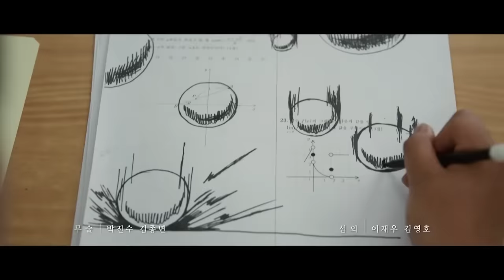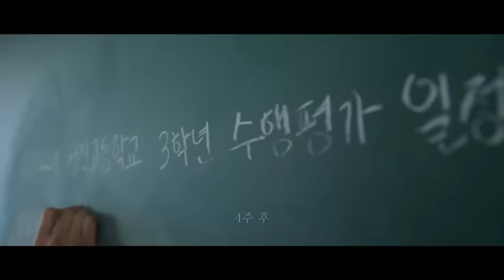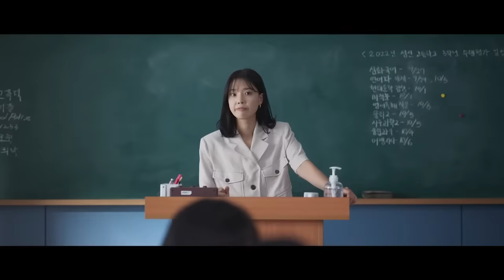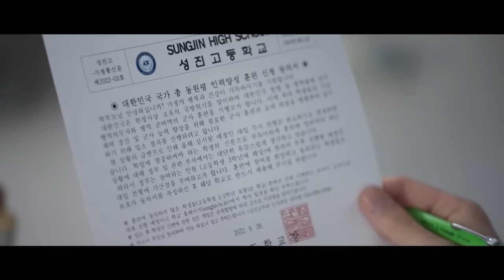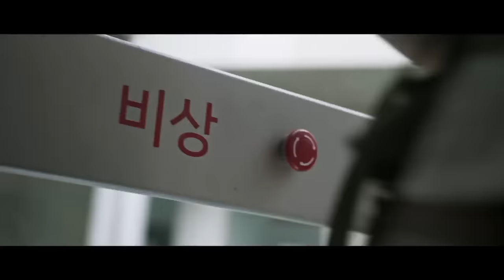Munculnya Mahluk Misterius Menyerang Manusia | DUTY AFTER SCHOOL SEASON 1 (EPISODE 1 - 6)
JUDUL FILM : DUTY AFTER SCHOOL SEASON 1
Duty After School mengikuti kisah siswa SMA Seongjin yang mendapat tugas negara untuk melawan para alien. Ketika bola alien misterius menginvasi dunia, Kementerian Pertahanan Korea Selatan memberikan tawaran masuk perguruan tinggi untuk meyakinkan siswa SMA masuk pasukan cadangan.